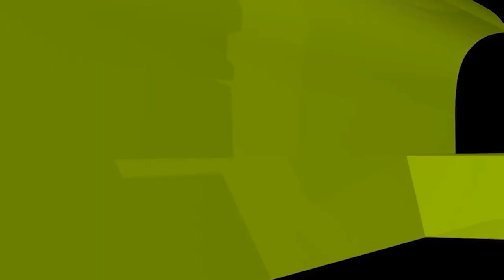ইদ্দত চলাকালীন বিয়ে করলে শুদ্ধ হবে কি? ইসলামী প্রশ্নোত্তর II Sheikh ahmadullah live